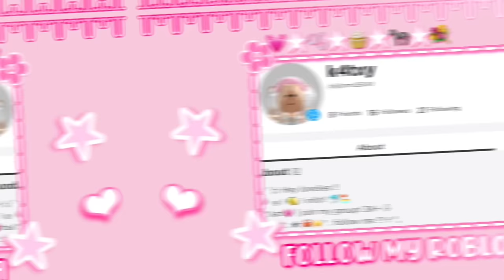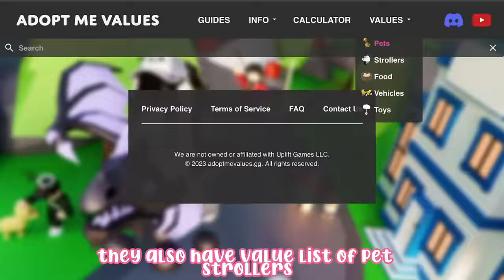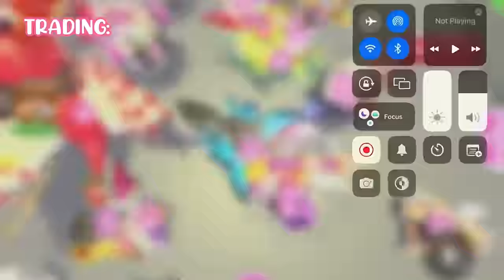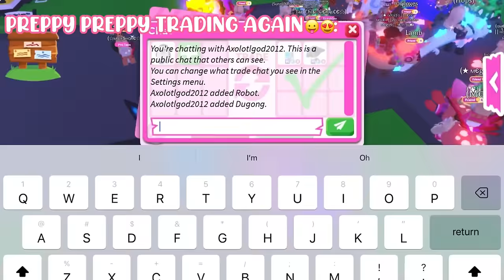GETTING MY DREAM MEGAS DAY3!! (Very successful)!!💓🦄🎀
Getting my dream megas in adopt me!💓
{taggies: adoptme comment roblox adoptmetrades funny preppy preppyadoptme}